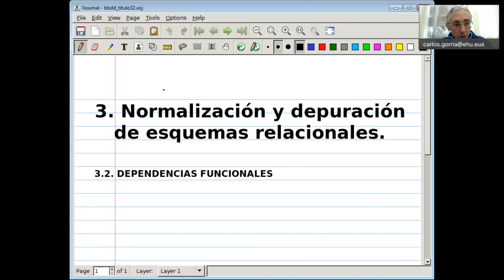BBDD 03B. Dependencias Funcionales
Dependencias funcionales entre atributos de una entidad y axiomas de Armstrong